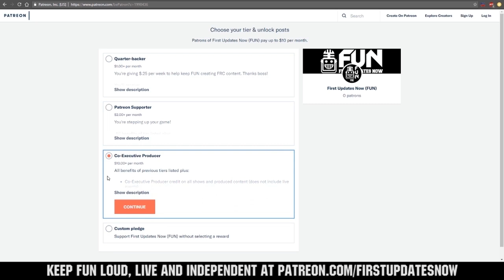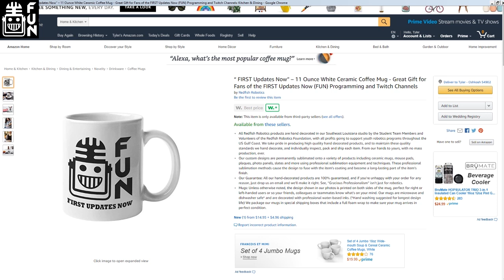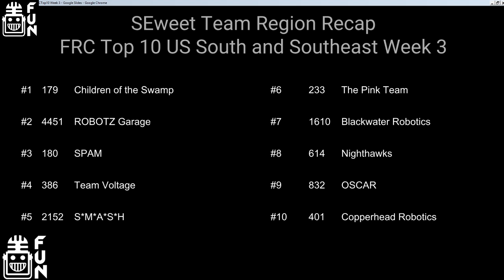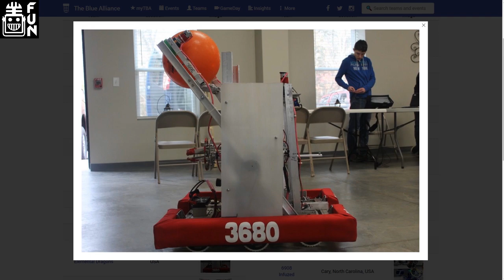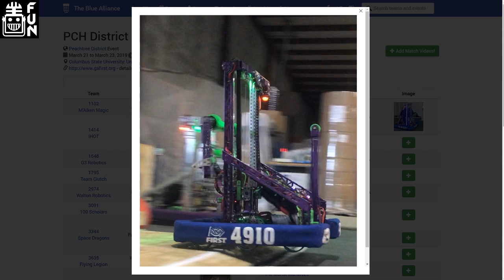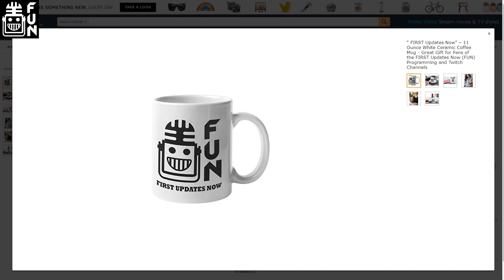SEweet Tea Region Week 3 Recap USA Southeast FUN Region Recap